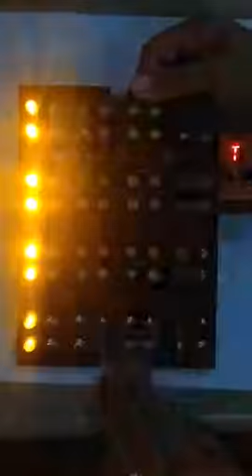Giga Signs VMS tile programming